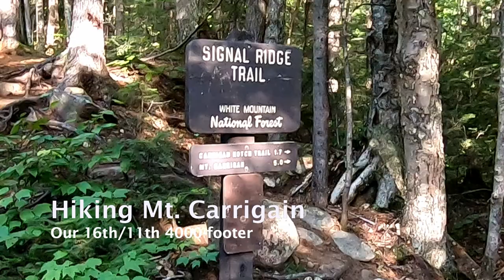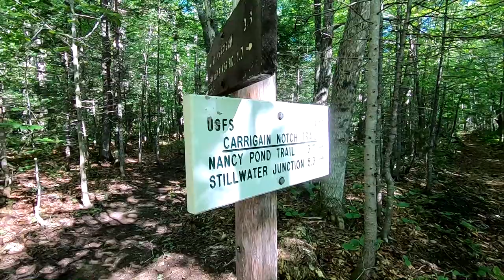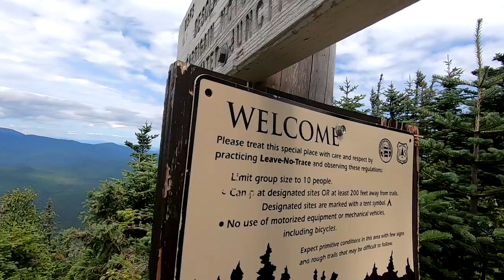Hiking Mt. Carrigain, NH | Our 16th/11th 4000- Footer | 8/7/2020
We had a nice hike yesterday.
Filmed some footage, compiled it, and we have this short video.
Timestamps
0:00 - Going Up
2:16 - Summit
3:04 - Going Down